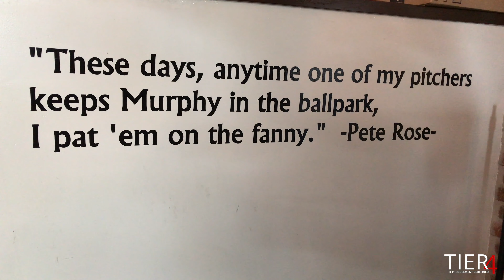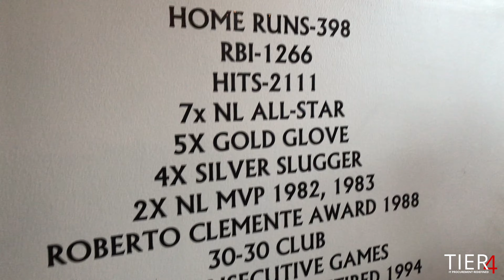Tier 4 Dale Murphy 2019